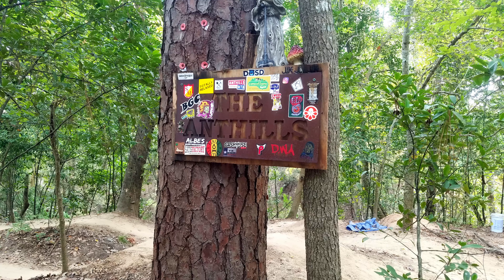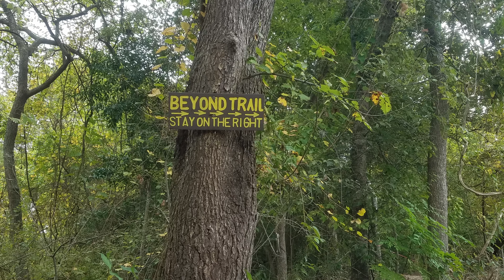ANTHILLS TOP TEN TRAILS & FEATURES | Houston, Texas Mountain Biking | Summer Edition | MTB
Today we are at the Anthills in Houston, Texas to explore my top ten favorite trails and features at this awesome mountain bike park and trail system.  The trail builders have been busy adding new features and updating existing lines.  This crazy band of outlaw earth movers and woodpile wizards have designed and built some of the most unique and challenging mountain bike trails in the Bayou City.

0:00 Intro
0:39 Dog Pound
1:59 The Beyond Trails
3:17 Five-O
4:36 Space City
5:18 Feel the Berm
6:05 GeorgeDingo
7:11 Big Berm
9:12 Freeride 713
10:23 Shakira
11:48 Gil’s Six Pack
14:14 Conclusion